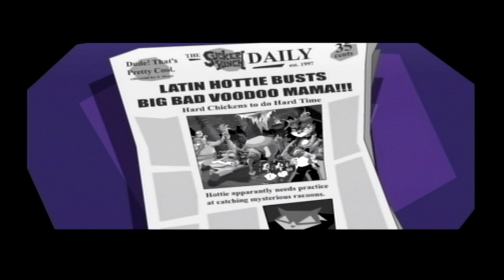Sly Raccoon - Playstation 2 - Ruby boss: A deadly dance - Gameplay